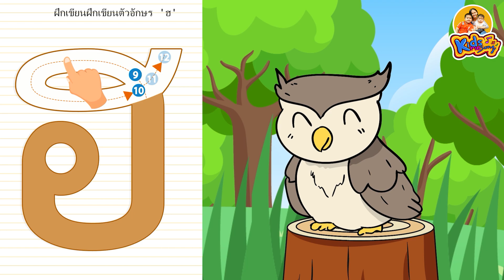ฮ นกฮูก ฝึกอ่าน ฝึกเขียนตัวษร ฮ สำหรับเด็กอนุบาล By KidsMeSong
ขอบคุณมากค่ะสำหรับการดูวิดีโอนี้และสำหรับการแชร์วิดีโอของช่องนุ่น

Line ►► kidssongth